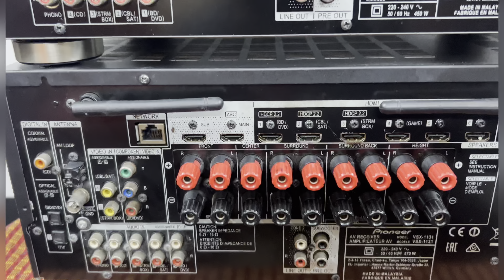Pioneer Dolbyatmos 7.2 & 4K Avreceiver Model Vsx933 & Vsx1131 avr dolbyatmos Sales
Pioneer 7.2 Dolbyatmos Avreceiver
Model No
Vsx 933 & Vsx 1131

Condition Used Working Good Condition
Selling Price
Vsx933 With Original Remote 39000rs.
Vsx1131 With Original Remote 37000rs.

Demo Available
Location Chennai Pallavaram
Address
NO 11 4th Main Road , Perumal nagar, Old Pallavaram, Chennai 600117

Contact Person
Senthil Murugan
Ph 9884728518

All Over India Parcel Service Available
All Credit Card Accepted

Product Spec
VSX 933 80watts
VSX 1131 100watts

Both or same spec

AUDIO FEATURES
Dolby Atmos®, Dolby Surround Upmixer supports DTS Formats

DTS:X®, DTS Neural:X® Upmixer supports Dolby Formats

Reflex Optimizer

Dolby® TrueHD, Dolby Digital Plus

DTS-HD Master Audio, DTS-HD High Resolution Audio, DTS 96/24, DTS-ES, DTS Express

DSD Disc (SACD) Playback via HDMI (2.8 MHz/2ch, 5.1ch)

Digital Quad-Core 32-bit DSP (Cirrus Logic)

384 kHz/32-bit D/A Conversion with AK4458 (AKM)

Audio Return Channel (ARC) on HDMI

MCACC Auto Room Tuning

Phase Control
Subwoofer EQ
Advanced Sound Retriever (2ch)

Advanced Surround Modes

Classical, Unplugged, Entertainment Show, Drama, Advanced Game, Action, Rock/Pop, Sports, Extended Stereo, Extended Mono
Front Stage Surround Advance

VIDEO FEATURES
Ultra HD Pass-through with HDCP 2.2 (4K/60p/4:4:4/24-bit, 4K/24p/4:4:4/36-bit, 4K/60p/4:2:0/36-bit)

HDR10, HLG and BT.2020 Wide Colour Gamut Signal Passthrough

Dolby Vision Compatible

Ultra HD Upscaling (1080p to 4K)

3D Ready (Blu-ray Disc™, Broadcast and Games)

Deep Colour (36-bit), “x.v.Colour”

HOME NETWORK FEATURES
FlareConnect™ for Multi-room Audio

Chromecast built-in*1 and works with the Google Assistant

DTS Play-Fi with Pioneer Music Control App*2

Apple AirPlay Certified

Amazon Music*3, Spotify*4, TIDAL*4 and Deezer*4 Music-Streaming Services Ready

Internet Radio with TuneIn

Hi-Res Audio File Playback via USB/Network

Up to 192 kHz/24-bit ALAC*5, AIFF, FLAC*5, WAV (RIFF)*5 and 5.6 MHz DSD*6

Dolby® TrueHD*7

CONVENIENCE FEATURES
Dual Band (5 GHz/2.4 GHz) Wi-Fi® Built-in

Bluetooth® Wireless Technology (Version: 4.1 + LE, Profile: A2DP

1.2/AVRCP 1.3, Codec: SBC/AAC) Built-in

Pioneer Remote App*2 Ready for Multi-room Entertainment

Control and Network Streaming

User-Friendly GUI with System/Network Setup Menu

Auto Power Off in HDMI Standby Through

AM/FM Tuner 40 Presets

Sleep Timer

User-Friendly Simple Remote Control

FRONT TERMINALS
USB 1 In for USB Drive

MCACC Setup MIC In

Audio 1 In (Mini Stereo Jack)

Phones 1 Out

REAR TERMINALS
HDMI 6 In (4 Assignable)

HDMI 1 Out

Ethernet 1 In

AV (Component) 1 In (Assignable)

AV (Composite) 2 In (Assignable)

Audio 1 In (Assignable)

Phono (MM) 1 In

Digital Coaxial 1 In (Assignable)

Digital Optical 1 In (Assignable)

SUBWOOFER x 2 Pre Out

ZONE 2 Pre/Line Out

Speaker 9 ch Out (FRONT, CENTER, SURROUND, SURROUND BACK/HEIGHT/Bi-AMP, ZONE 2
FM/AM Antenna